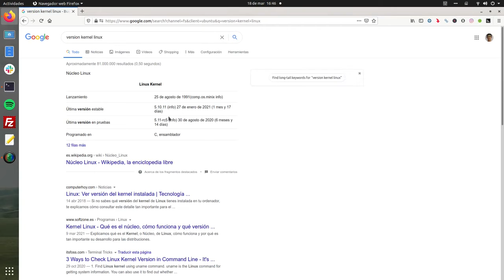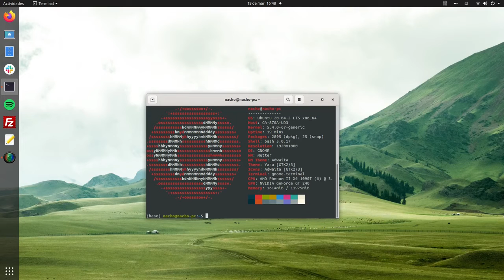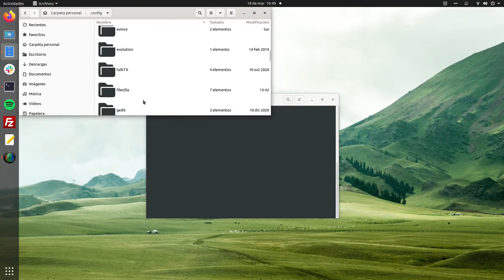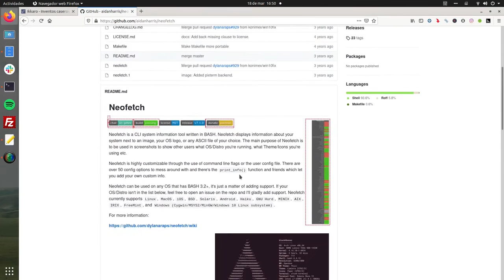Neofetch: Muestra todos las características de tu pc en la Terminal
Te enseñamos qué es Neofetch, para qué se utiliza y cómo modificarlo.

Si quieres instalarlo usa los siguientes comandos